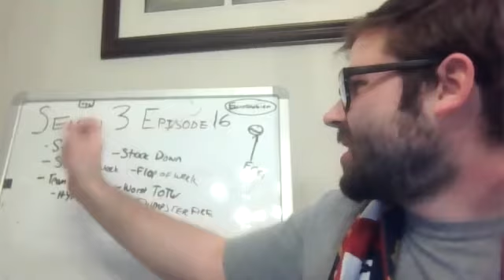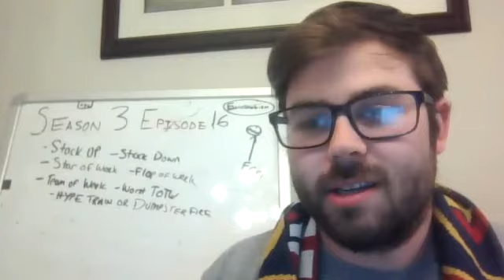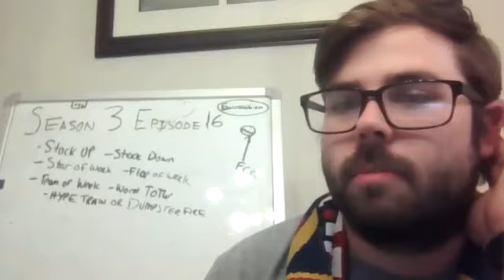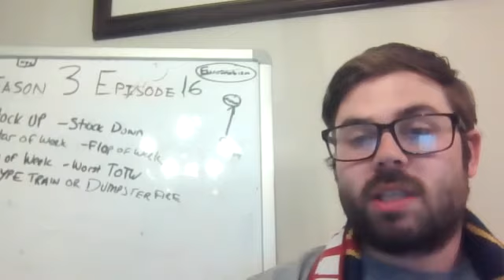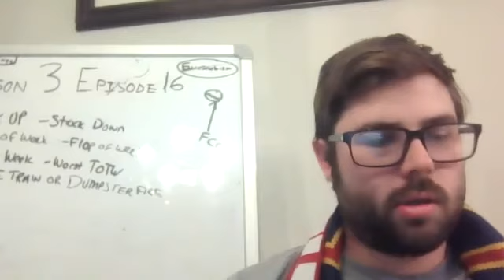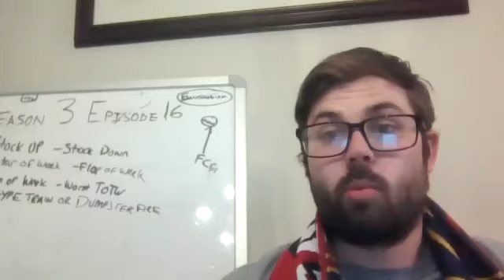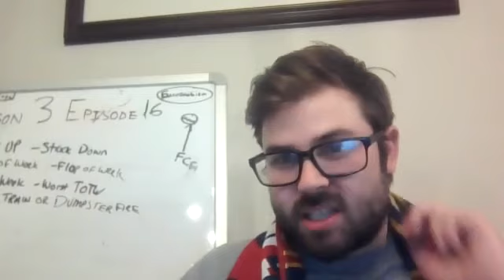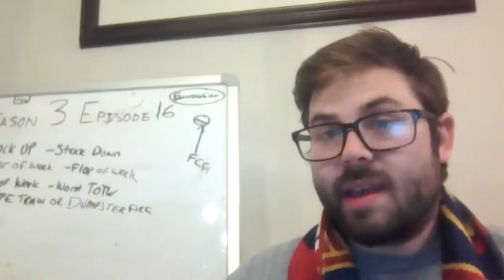S3E16: Ferreira on Top of the World, Revs Championship Cruise is Sinking, and Breza Costs MTL 3 Pts!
In this episode of the Designated Players Podcast, the guys are back to continue their series where they recap the MLS action from the previous week. This week they are recapping week 4! In their recap they will be diving into players whose stock went up this week, players whose stock went down this week, star of the week, flop of the week, best and worst team, and wrapping up with Hype Train or Dumperster Fire, where we discuss if a statement related to the season thus far is fair or a stretch. Some super exciting games this past week (some absolute lullabies) so listen in to our picks to get caught up on the action. Additionally, we would love to hear from you! Let us know your picks for the segments we cover in the episode!

0:00 - Intro
2:54 - Stock Down
9:58 - Worst Team of the Week
15:10 - Flop of the week
18:52 - Star of the Week
21:30 - Best Team of the Week
24:00 - Stock Up
30:21 - Hype Train or Dumpster Fire

Let us know your thoughts and if we got it right or right!